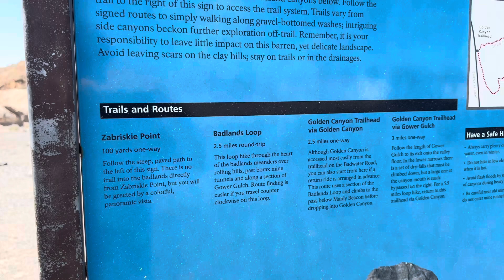ZABRISKIE Point Views Badlands in Death Valley Tour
Zabriskie Point, located in Death Valley National Park, California, is renowned for its striking erosional landscape. Composed of sediments from the ancient Furnace Creek Lake, which dried up 5 million years ago, this iconic vista offers panoramic views of gullies, mud hills, and the distant salt plains on the valley floor. The area's unique colors result from weathering and volcanic activity. Zabriskie Point is a favorite spot for sunrise and sunset photography, making it one of the most photographed locations in the park. 🌄📸